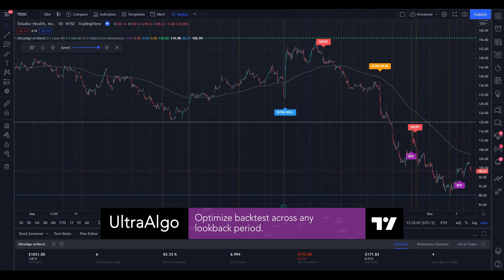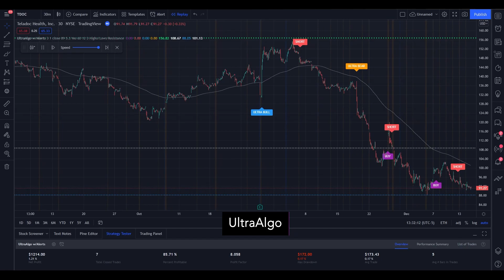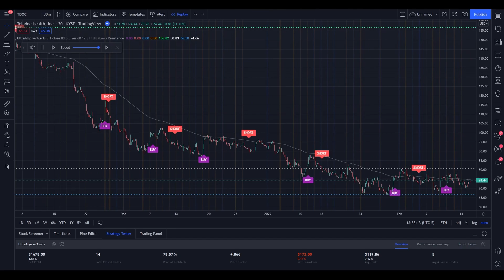Day Trading Stock Ticker $TDOC (Teladoc Health) NYSE | UltraAlgo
We review stock ticker $TDOC (Teladoc Health) NYSE. UltraAlgo, a leading algorithmic trading tool, delivers clear buy and short signals across any security listed on the NASDAQ, NYSE, and CBOE.